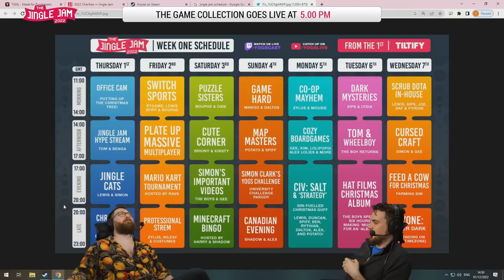Tom and Ben bet on when Duncan's train will crash